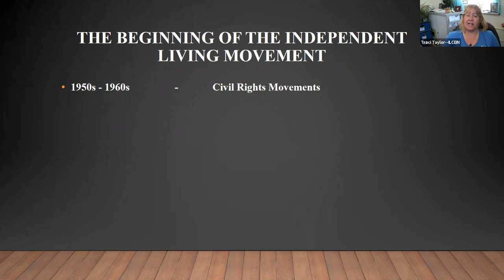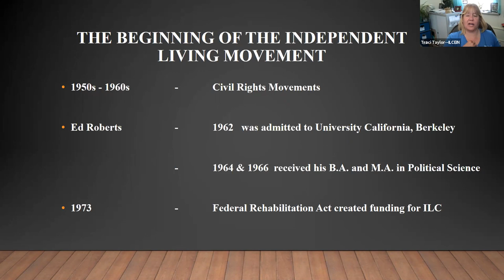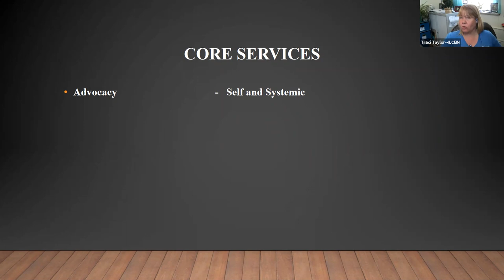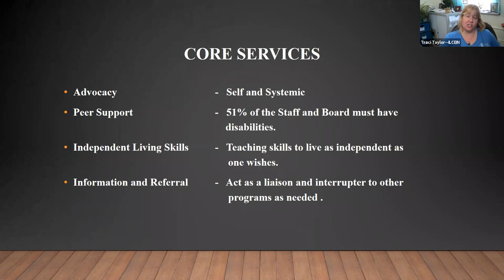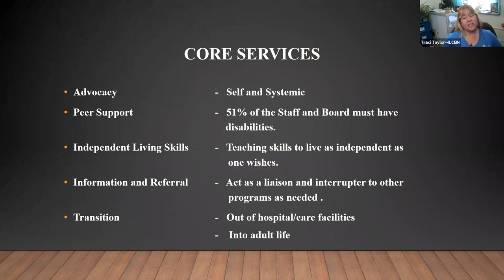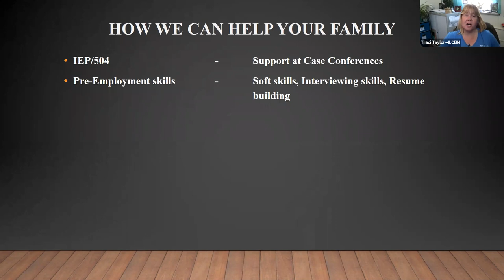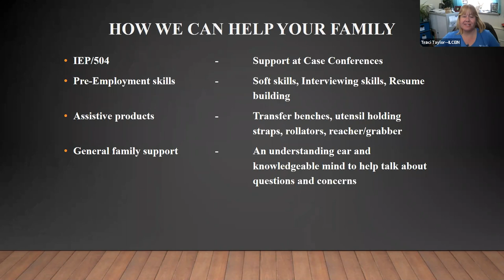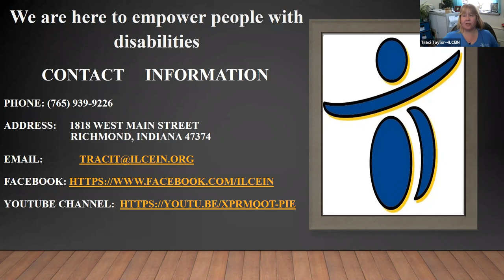Independent Living Center 101 presented at the Inspiring Abilities Expo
Do you have a young adult or are you approaching transition age? If so, this is the session for you! Traci Taylor from The Independent Living Center of Eastern Indiana will be presenting Centers for Independent Living 101. Topics include myths about centers for independent living (they’re not a place you live!), what they can do for you or your child, their history, and we’ll have time for questions!